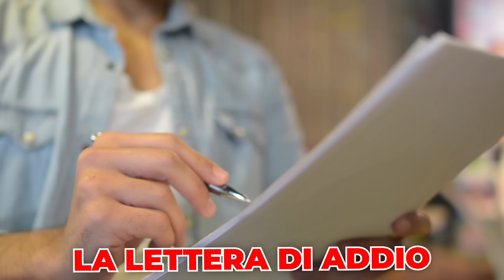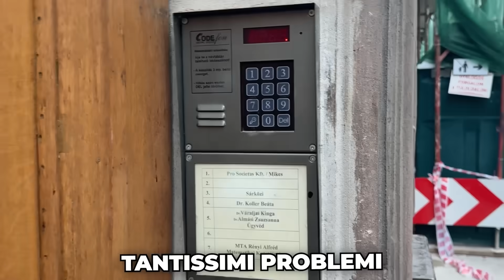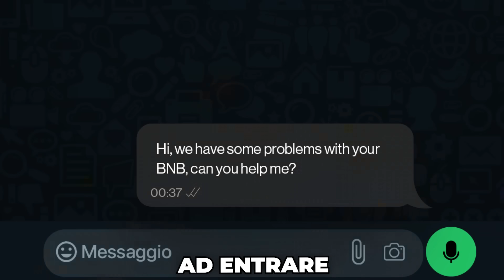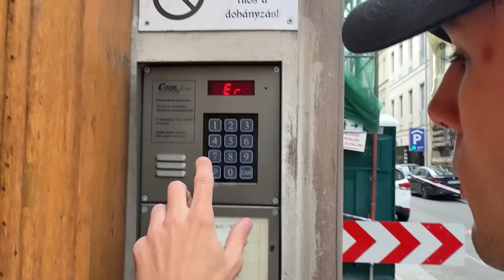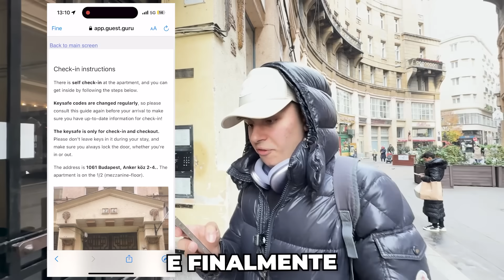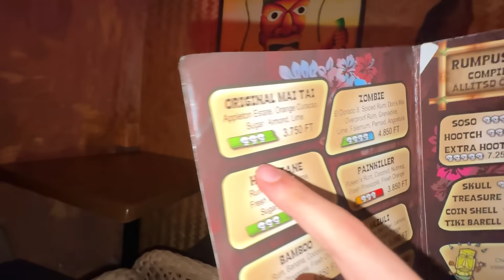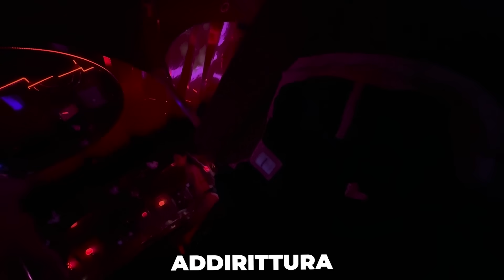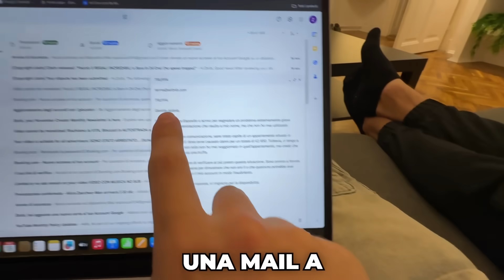Addio Mamma e Papà, scappo dall’ITALIA senza dire nulla…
In questo nuovo video @zerbiofficial senza dire niente a nessuno decide di scappare di casa e di prendere un aereo per... Cosa succederà? Che reazione avranno i suoi??